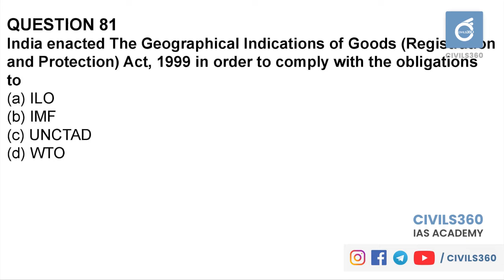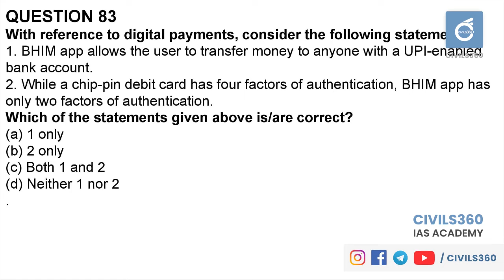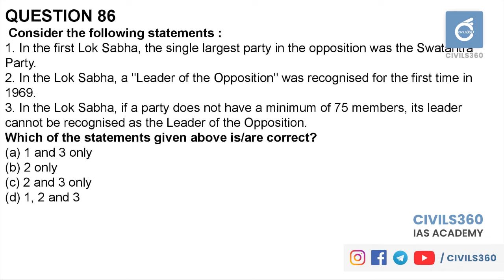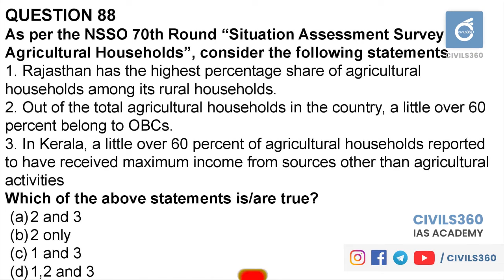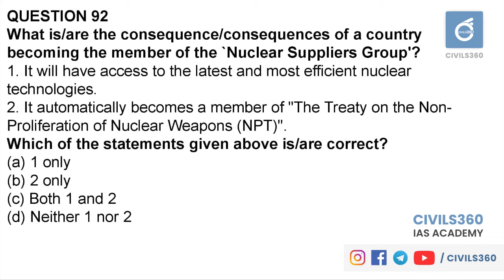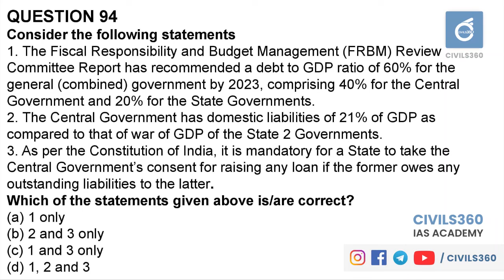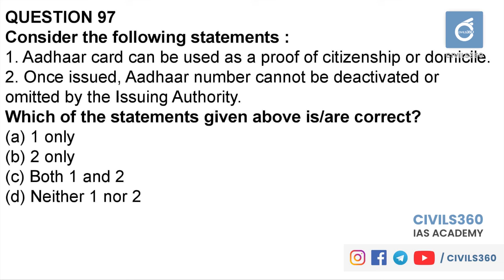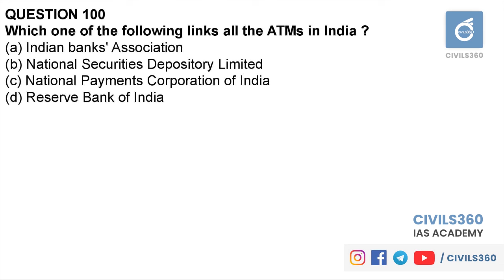UPSC Previous Year Question Paper Analysis | 2018 Prelims Set C, Part 5 | Civils360 IAS Academy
Civils360's UPSC Civil Service Prelims Exam 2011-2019 Previous Year Question Paper Discussion. This lecture aims to improve the elimination and logical deduction skill of aspirants with Previous year.